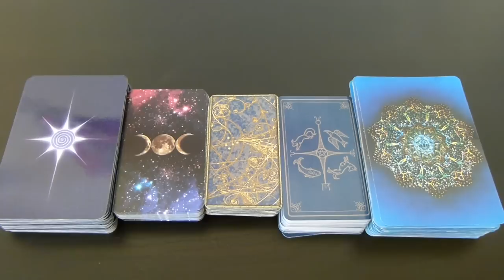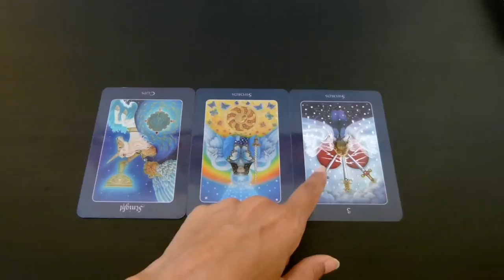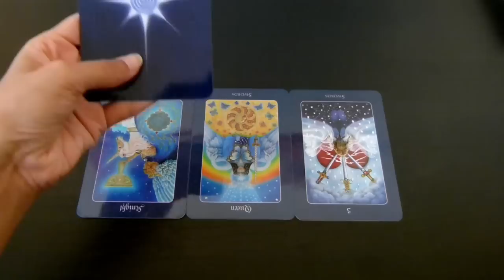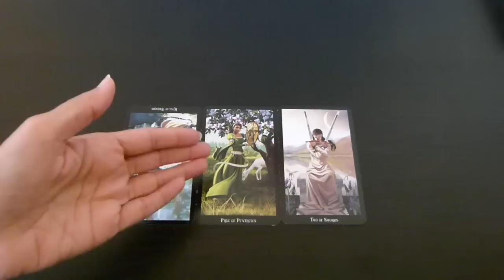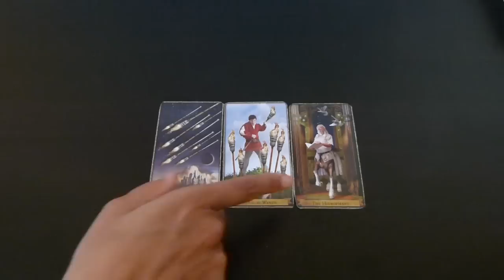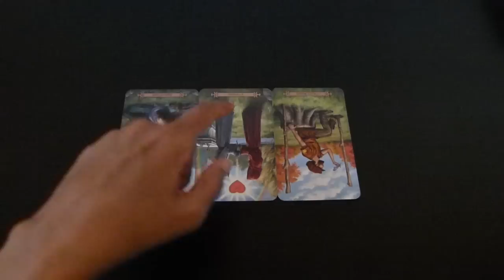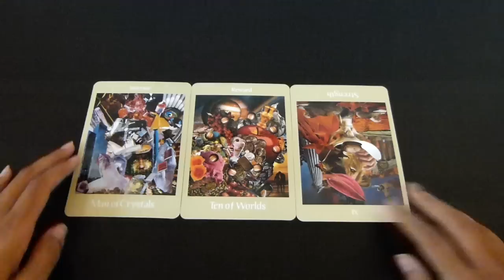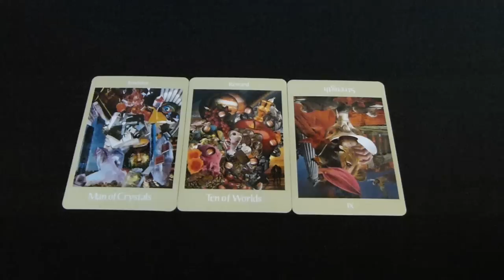Pick a Card: How will I find closure? | Tarot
For those of you seeking closure within a specific situation, whether it is related to love, work, family or any other personal matter, this video aims to guide you as to how to go about attaining that closure and moving on.

Take a moment to make a selection from a choice of 5. You may also choose more than one deck, with each deck looking at a different scenario.

Time stamps:
#1: 1:33
#2: 11:12
#3: 18:28
#4: 23:40
#5: 30:13

Blessings Abound.
Love,
Shalin